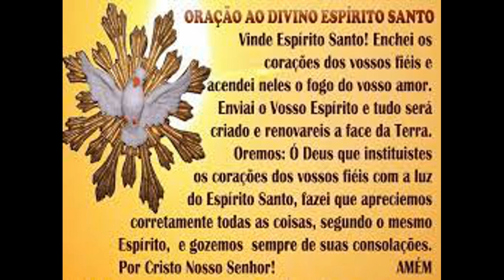Anguera 15/05/2021 - A Grande Embarcação Navegará sobre o Lamaçal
Mensagem de Nossa Senhora Rainha da Paz, transmitida em 15/05/2021

Queridos filhos, sede fiéis a Jesus. N'Ele está a vossa verdadeira libertação e salvação. Não temais. A humanidade beberá o cálice amargo da dor, mas aqueles que permanecerem fiéis aos Meus Apelos estarão protegidos. A grande embarcação navegará sobre o lamaçal, mas Meu Jesus salvará Seu Povo. Sede fiéis ao verdadeiro Magistério da Igreja do Meu Jesus, pois somente assim podeis permanecer firmes na vossa fé. Dai-Me vossas mãos e Eu vos conduzirei Àquele que é o vosso Caminho, Verdade e Vida. Conheço vossas necessidades e rogarei ao Meu Jesus por vós. Alegrai-vos, pois sois amados um por um pelo Pai, no Filho, por meio do Espírito Santo. Acolhei o Evangelho do Meu Jesus. Buscai forças por meio do Sacramento da Confissão e na Eucaristia. Avante, sem medo! Esta é a mensagem que hoje vos transmito em nome da Santíssima Trindade. Obrigada por Me terdes permitido reunir-vos aqui por mais uma vez. Eu vos abençoo em nome do Pai, do Filho e do Espírito Santo. Amém. Ficai em paz.

Terço Mariano todos os dias ás 21:00Hrs

Para ajudar o canal Servos de Maria nesta Evangelização;
Pode contribuir através de nossa conta;
Banco Siccob
C.c.59.223-4
Agenc.3008
Jorge luiz berger
Cpf.118.585.667-62
Cod do Banco.756

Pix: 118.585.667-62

PicPay: @Servos.Maria

          "Bendita seja a crise que te faz crescer, aquela que faz olhar para o céu, o problema que te faz buscar a Deus" São Padre Pio

                                        "Sejam Bem-Vindos no Canal Servos de Maria Oficial"

Canal voltado ao publico católico, com Terços diários, mensagens e aparições de Nossa Senhora, pregações Católicas de vários Padres e a vida dos Santos de nossa igreja em especial São Padre Pio.

Apresentação: Jorge Luiz, sou um leigo da Santa Igreja Católica, apaixonado por Nossa Senhora e a palavra de Deus, querendo com a vida testemunhar toda Fé e ajudar os irmão, encontrar a verdadeira Fé dentro do Coração.